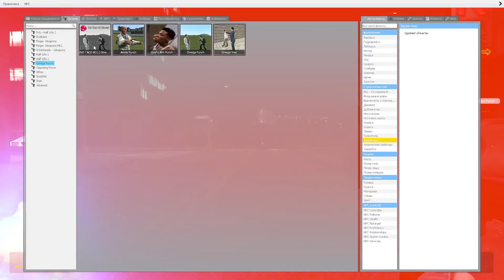ALL SKIBIDI TOILETS ARE ATTACKED AT NIGHT IN NEW YORK CITY (Garry's Mod)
ALL CAMERA MAN they set up an AMBUSH For GMAN (Garry's Mod)

Original Gameplay - "Bop Yes Yes"

All skibidi toilets in Garry's mod in this Video are created by me Bop Yes Yes